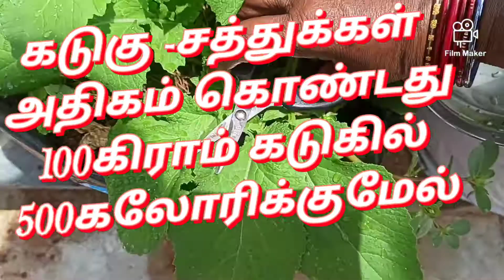கடுகு தாளிப்பது ஏன்?/kadugu thaalippathu yen?😃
கடுகு தாளிப்பது ஏன்?கடுகை செடியில் பார்க்கலாமா???/shall we see Mustard in mustard plant?